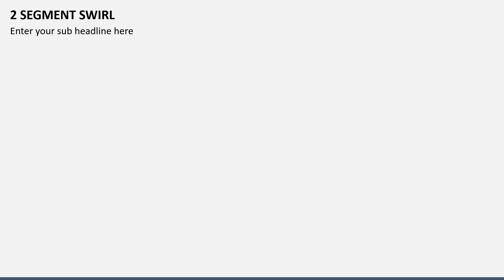2 Segment Swirl Animated PPT Template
Download our 2 Segment Swirl template for MS PowerPoint and Google Slides to present a wide range of concepts and ideas and add a touch of elegance to your boring presentations.